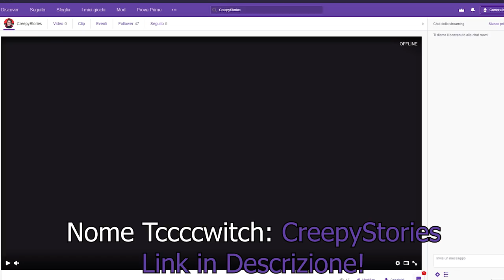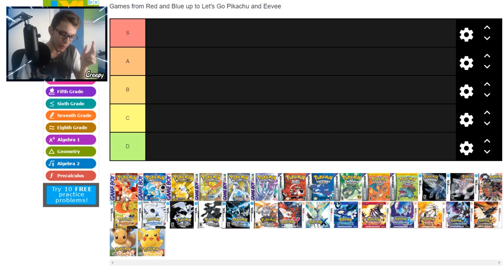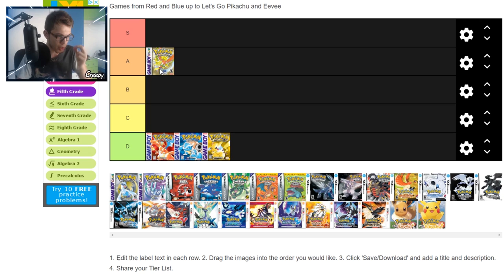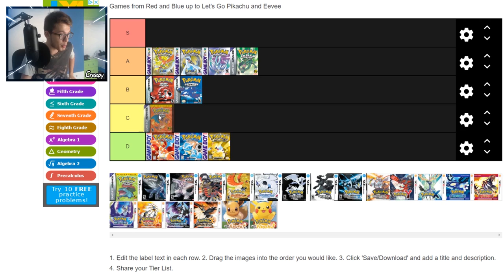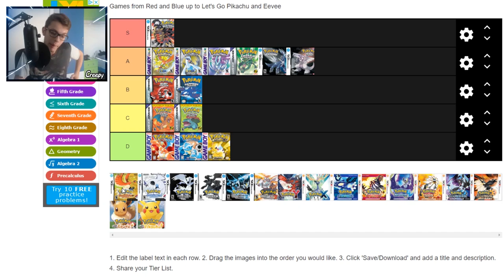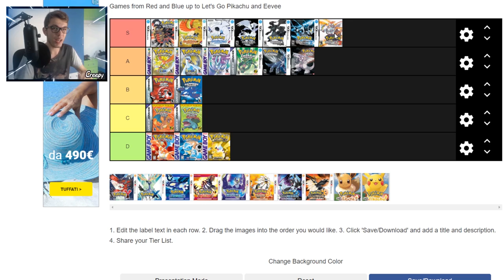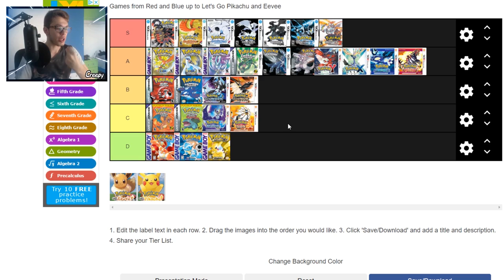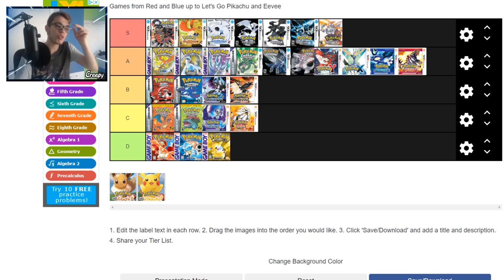QUANTO ODIO i GIOCHI POKÉMON? - Pokémon Tier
Quanto odio giochi Pokémon? Quali preferisco e quali disprezzo? Questa tier dissiperà ogni dubbio :)

Qui sotto trovate tutti i link utili per rimanere sempre aggiornati!